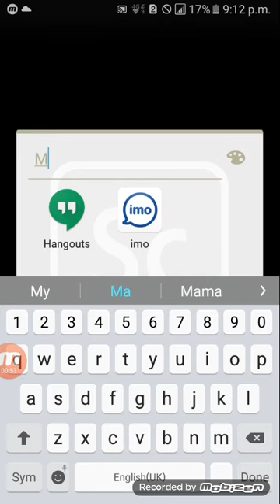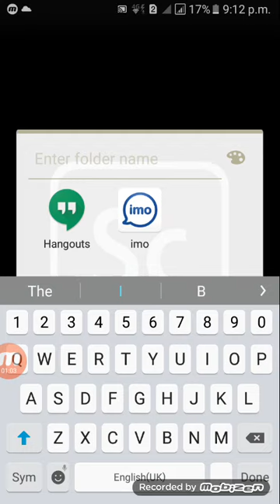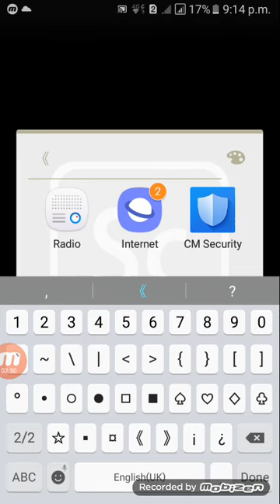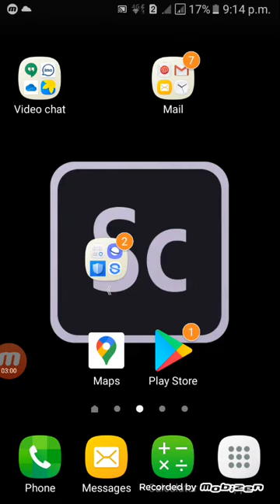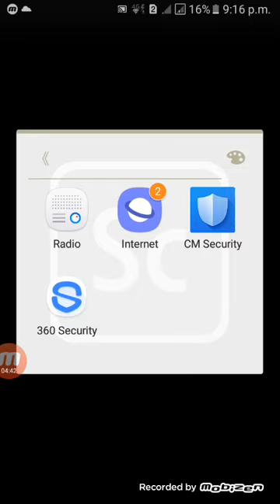BFM 1:Run as fast as you can(vote in the Description)